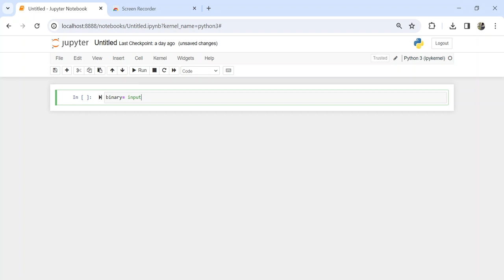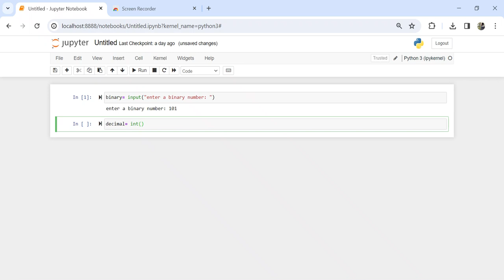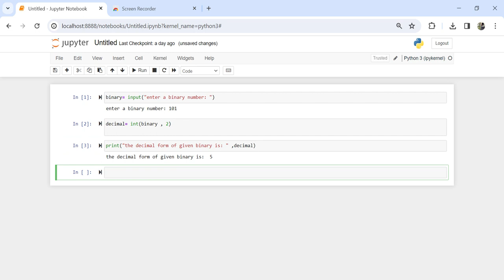Lecture 26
Python Coding